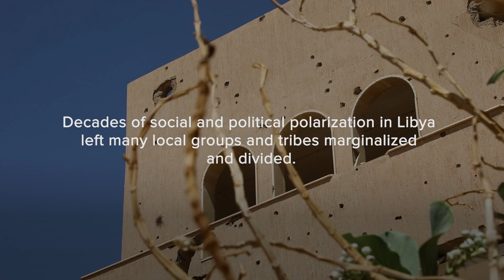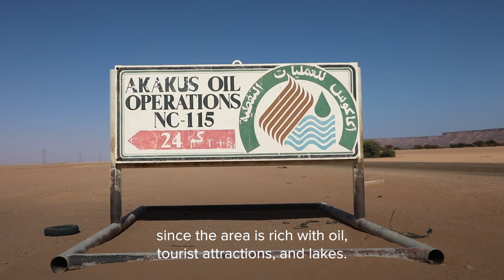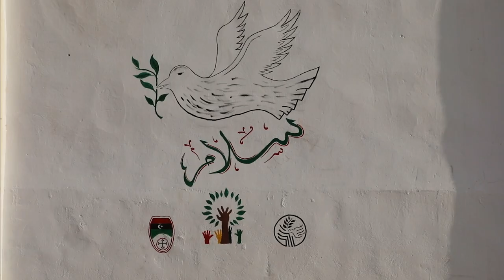In Libya's Ubari, a Return to Peace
The strategically important town of Ubari and the broader Fezzan region of southern Libya avoided the worst of the warfare that shattered the country after the 2011 overthrow of Muammar Qaddafi, but the continued national power struggle combined with southern rivalries to ignite fighting in Ubari and other parts of Fezzan beginning in 2014. In particular, Ubari suffered warfare between the ethnic Tebu and the Tuareg, two non-Arab groups indigenous to the broad Saharan region that were marginalized under Qaddafi’s rule. The fighting, which killed hundreds of people, was ended only through a cease-fire brokered by outside parties and a peacekeeping force from a neutral tribe.

Building peace and better governance in Ubari and the Fezzan region is important not only to Libya’s national peace process but also to better security across the Sahel, Maghreb and Mediterranean regions. Ubari and Fezzan’s other cities are transit hubs for trafficking of weapons and fighters across Fezzan to conflict zones in the Maghreb and Sahel — and for the smuggling of refugees from sub-Saharan Africa to Europe. Ubari is close to Libya’s largest oil field and protests by Libyan youth in recent years have forced different fields to shut down production.

Over the past two years, even as fighting continued in other parts of Libya, civic activists in Ubari and the Fezzan region continued to build peace with support from USIP. This video tells that story, which led recently, with funding from the World Food Program, to the inauguration of a reconstructed central marketplace that has always been a core of the city’s life and economy.